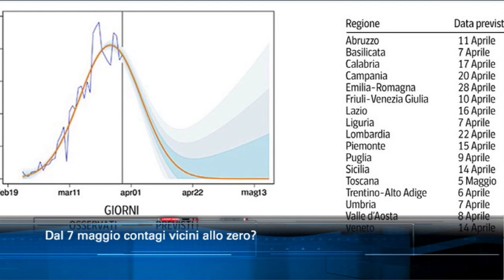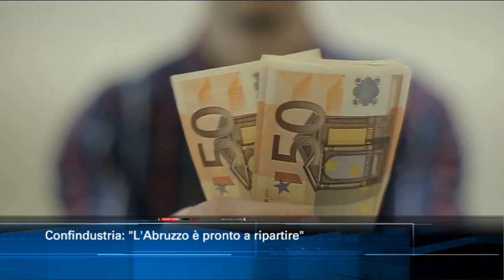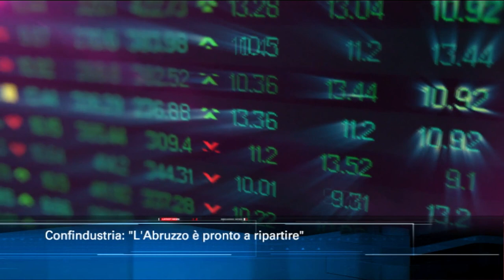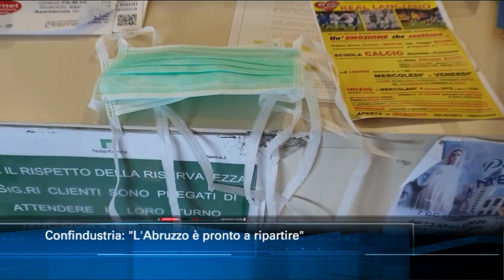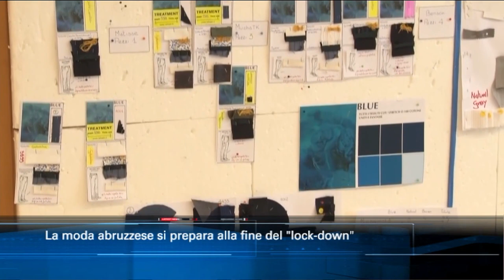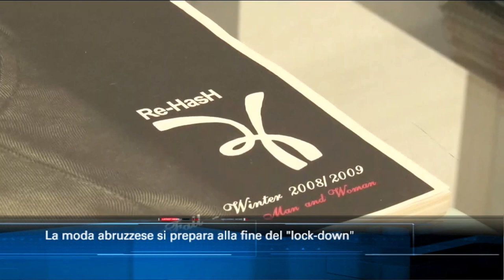TgSei Edizione delle 14 Martedì 21 aprile 2020